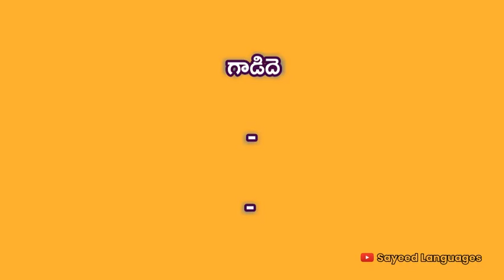Meaning of Ass in Telugu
what is the meaning of Ass,Ass english to telugu dictionary, Meaning of Ass,Meaning of Ass in Telugu,